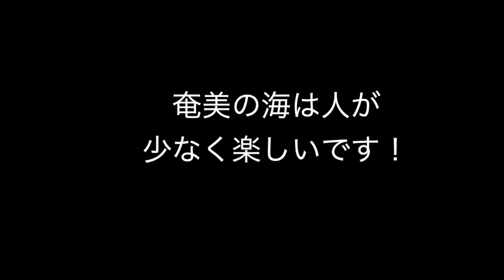奄美ブルーが最高！奄美大島ダイビング サポートbyネバーランド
どうすれば、楽しい人生になるのか？

■しおみん（塩見政春）SNS一覧